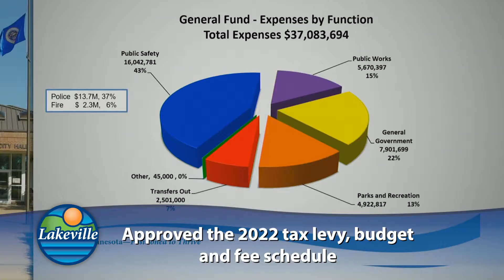Focus on Lakeville 12-10-2021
Check out the latest news and information from the City of Lakeville, MN.